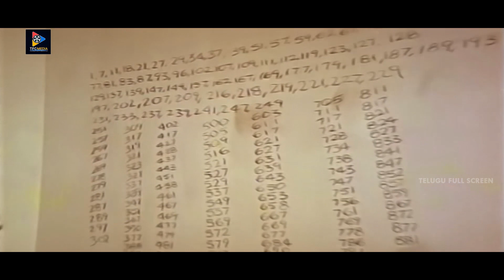Jeevitha Superb Telugu Scenes | Telugu Movie Scenes || Telugu Full Screen